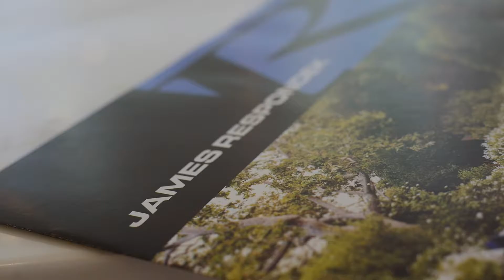Sold By James Respondek